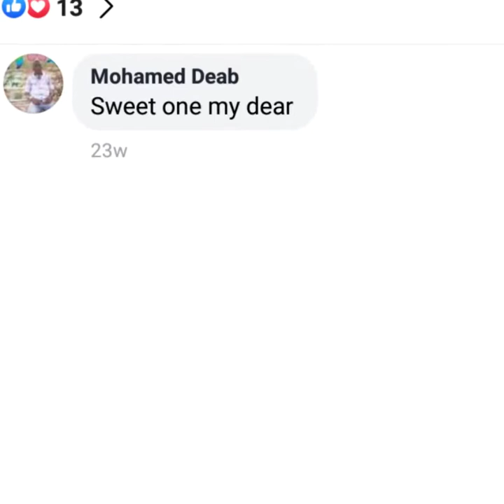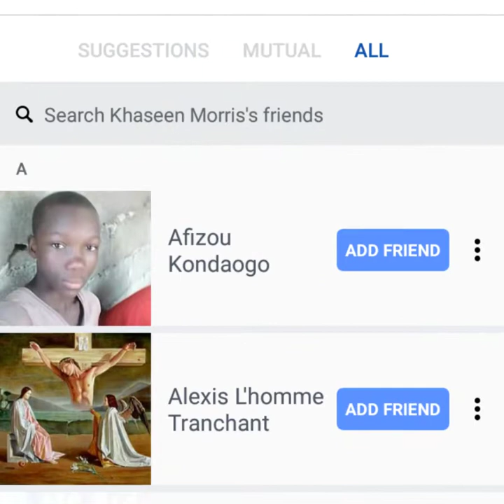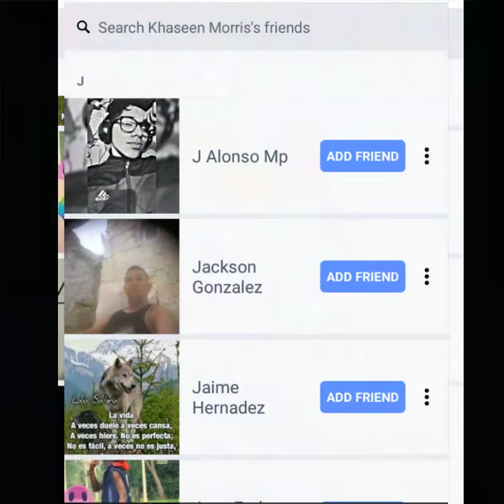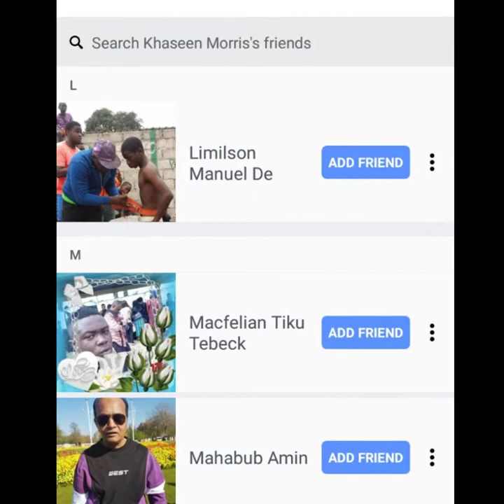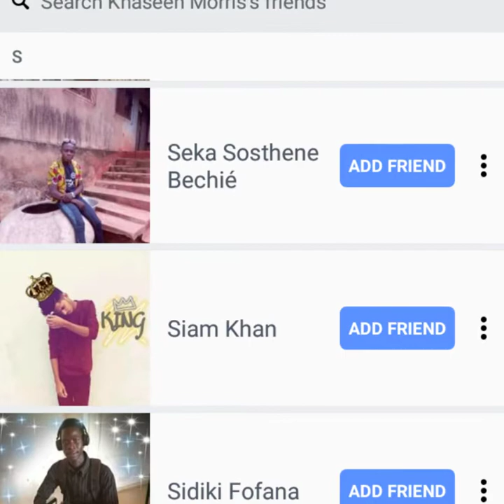The 16 year Old stabbed by Tyler Flach Khaseen Morris FB friends 🤔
New Umbrella

FSApotfs:The 16 year Old stabbed by Tyler Flach Khaseen Morris FB friends 🤔

Tyler Flach has been arrested for killing Khaseen Morris. Khaseen was only 16 years old

Tyler Flach, 18, has been arrested for the killing and is charged with second-degree murder. Flack, who is white, is allegedly an aspiring rapper who goes by the name “BabyTy.” See the video below of his arrest: